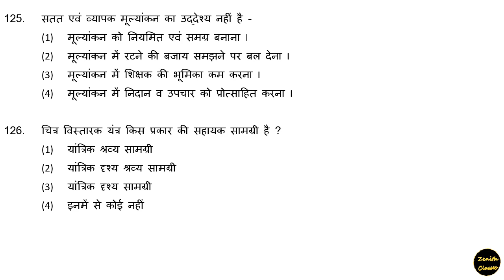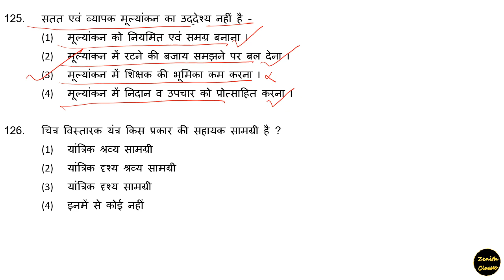RPSC 2nd gr Hindi pedagogy II 2nd gr teacher exam 2018 Hindi paper solution with official answer key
rpsc 2nd grade exam 2018 hindi shikshan vidhiayan